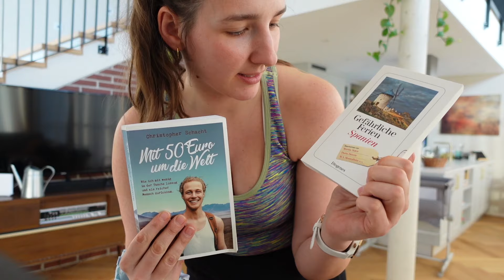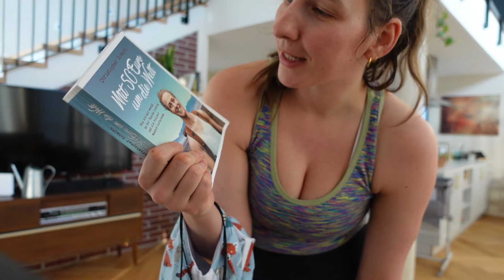Monats Thrift Haul - das habe ich im Jänner am Flohmarkt, im Second Hand Laden & co. gekauft ✨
Im Jänner gab es so einiges, was ich gethriftet habe :D
Und natürliche lasse ich euch wieder daran teilhaben.
Ich war beim Flohmarkt, im Second Hand Laden und habe Dinge über Willhaben abgeholt und es ist ein bunter Mix aus Kleidung, Kinderzeug und mehr :)

Höhenverstellbarer Schreibtisch:
-5% mit bekommt ihr mit dem Code herbstallerliebst5

Equipment:
Mikrofon: Rode Go II
Kamera: Sony Alpha 7III
Vlogging Kamera: Sony ZV1
Schnittprogramm: Final Cut Pro

Music von Artlist